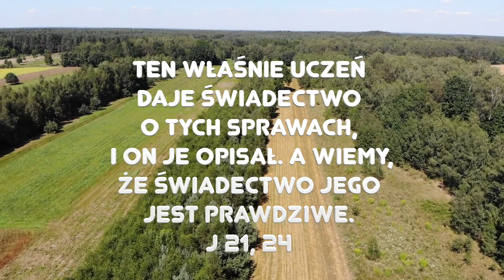Zielone Pastwisko 4.06.2022 „WEDŁUG JANA” [# 908] - J 21, 20-25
J 21, 20-25 "Gdy Jezus zmartwychwstały ukazał się uczniom nad jeziorem Genezaret, Piotr, obróciwszy się, zobaczył idącego za sobą ucznia, którego miłował Jezus, a który to w czasie uczty spoczywał na Jego piersi i powiedział: «Panie, któż jest ten, który Cię zdradzi?» Gdy więc go Piotr ujrzał, rzekł do Jezusa: «Panie, a co z tym będzie?» Odpowiedział mu Jezus: «Jeżeli chcę, aby pozostał, aż przyjdę, to cóż tobie do tego? Ty pójdź za Mną!» Rozeszła się wśród braci wieść, że uczeń ów nie umrze. Ale Jezus nie powiedział mu, że nie umrze, lecz: «Jeśli Ja chcę, aby pozostał, aż przyjdę, to cóż tobie do tego?» Ten właśnie uczeń daje świadectwo o tych sprawach, i on je opisał. A wiemy, że świadectwo jego jest prawdziwe. Jest ponadto wiele innych rzeczy, których Jezus dokonał, a które gdyby je szczegółowo opisać, to sądzę, że cały świat nie pomieściłby ksiąg, jakie trzeba by napisać."